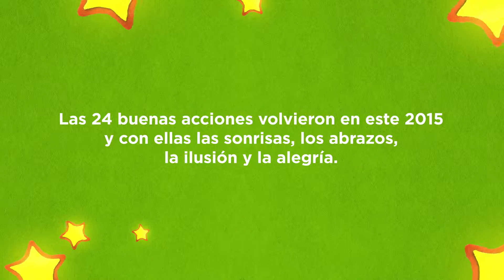Resumen 24BuenasAccionesMonge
Cerramos el 2015 con el corazón lleno de alegría por haber repartido amor, felicidad y buenos momentos entre estas familias. Que el 2016 nos depare a todos lo mismo y más